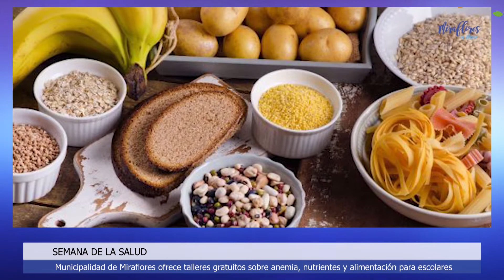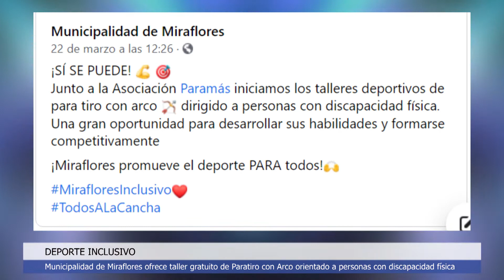SERVICIO DE NOTICIAS DE LA MUNICIPALIDAD DE MIRAFLORES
Del 06 de abril de 2021